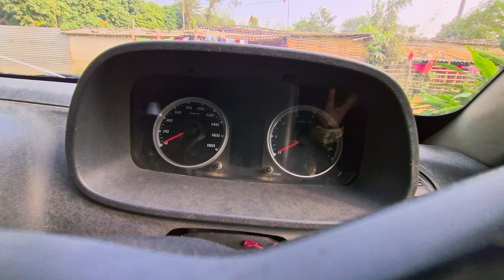पहली बार Pickup चलाना कैसे सीखे || How to Drive Pickup First Time || Pickup chalana kaise sikhe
Pickup chalana Kaise sikhen
Pickup chalana sikhe
how to drive bolero Pickup
Pickup chalana seekhe
bolero Pickup chalana sikhe
how to drive a car first time
car chalana sikhe
car chalana seekho
kar kaise chalaye
car kaise chalate hai